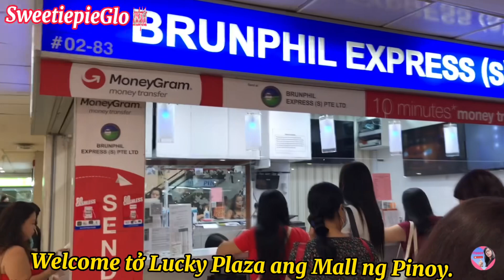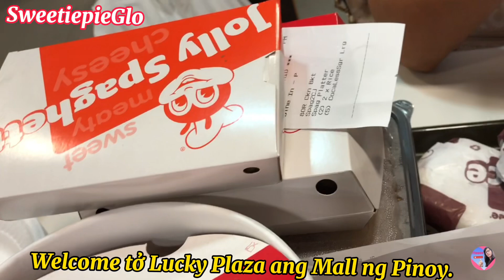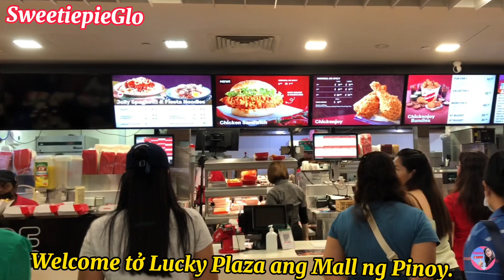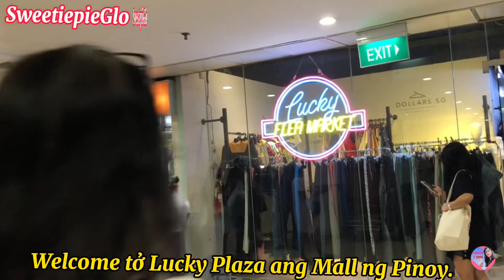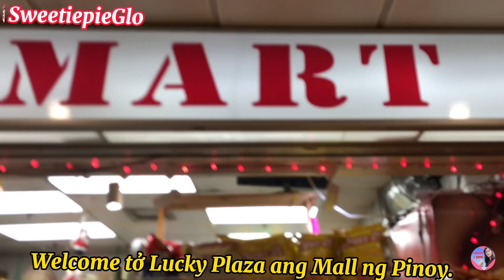Lucky Plaza Singapore Ang Nag iisang Filipino Mall\SweetiepieGlo#ofw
Lucky Plaza Singapore Ang nag iisang Mall ng mga Filipino \SweetiepieGlo#offday